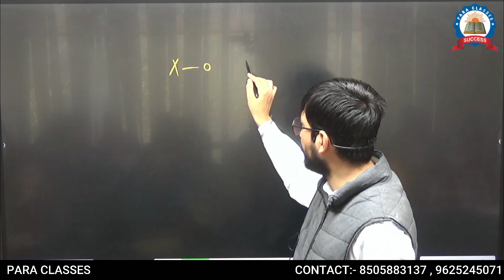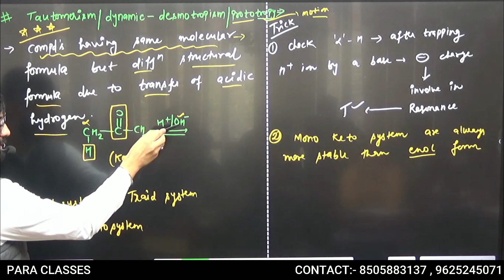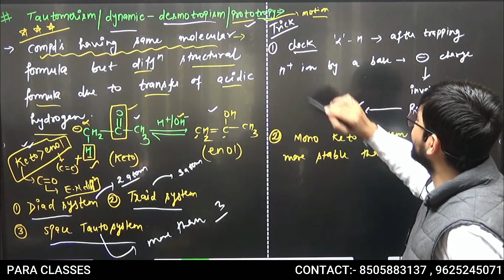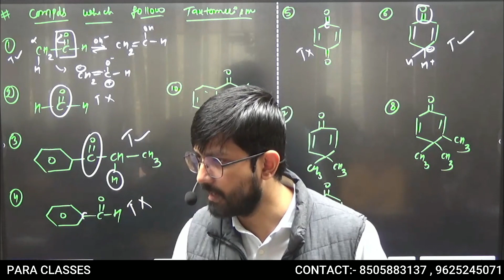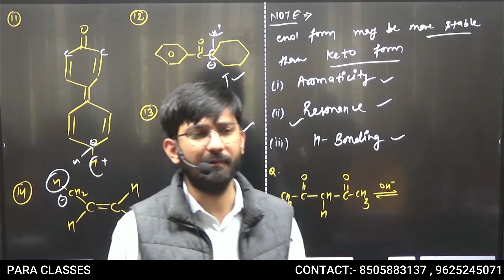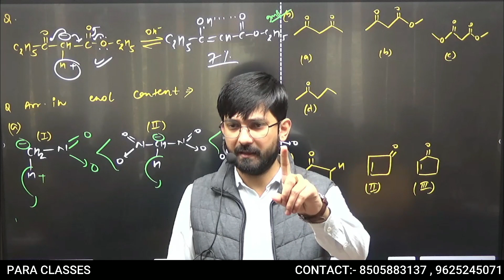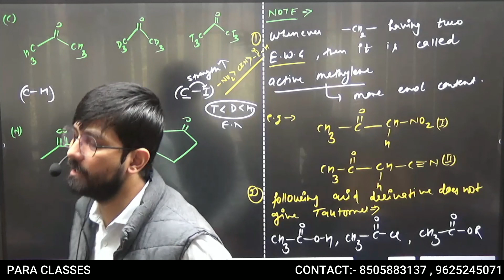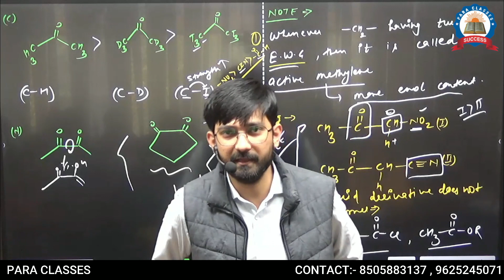Tautomerism-Best tricks (समझो आसानी से ) | BRAHMASTRA ORGANIC | BY ARUN DIXIT SIR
Target Batch for JEEE (MAINS) & NEET Jan 2023